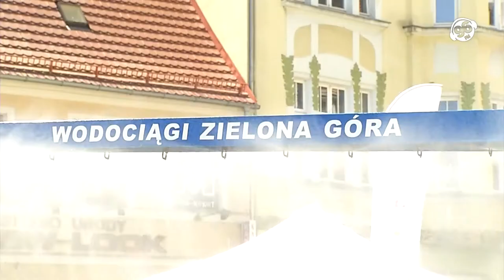wZielonej.pl - Trochę wody dla ochłody. Na starówce pojawiły się kurtyny wodne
Morza szum, a raczej kurtyny wodnej szum, można usłyszeć między innymi na zielonogórskim deptaku. Wodociągi miejskie, tradycyjnie już, postanowiły pomóc mieszkańcom naszego miasta w przetrwaniu upałów.